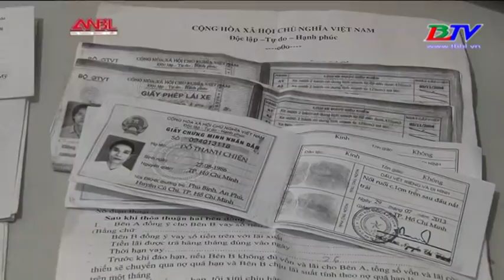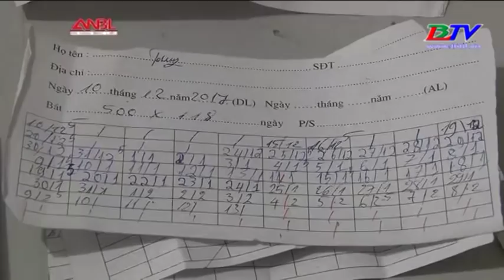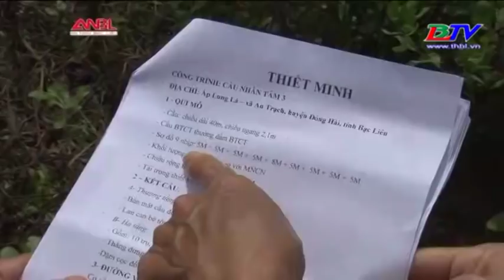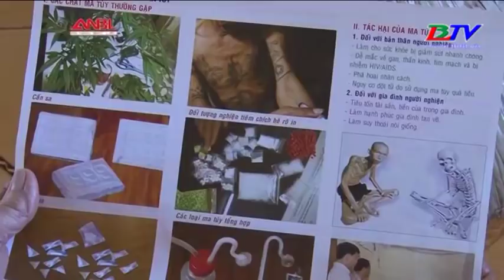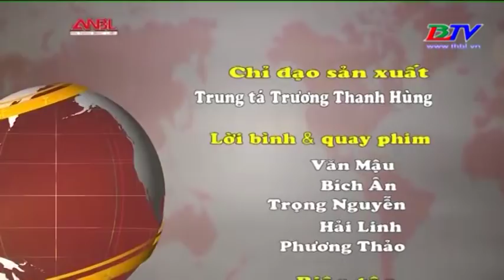An ninh Bạc Liêu - Tình trạng cố ý gây thương tích diễn ra trên địa bàn tỉnh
Tình trạng cố ý gây thương tích diễn ra trên địa bàn tỉnh Bạc Liêu trong thời gian qua và phóng sự ghi nhận những đóng góp to lớn của người có uy tín trong tuyên truyền vận động người dân tích cực tham gia các phong trào hành động cách mạng...